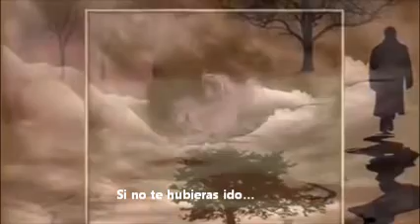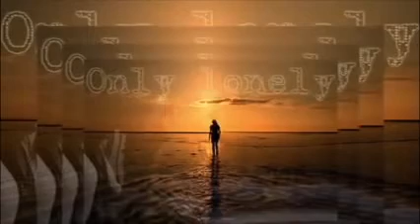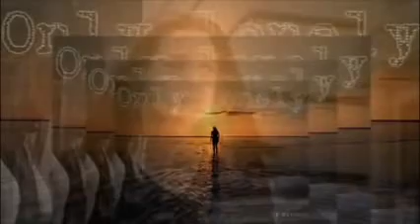.•♥• Si no te hubieras ido ♥•. ( Marco Antonio Solis )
Te extraño mas que nunca...